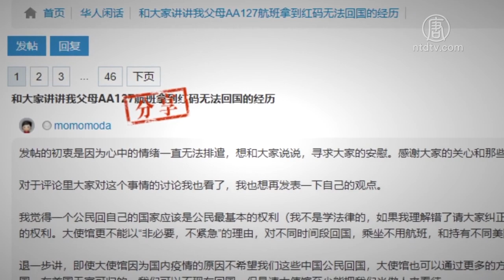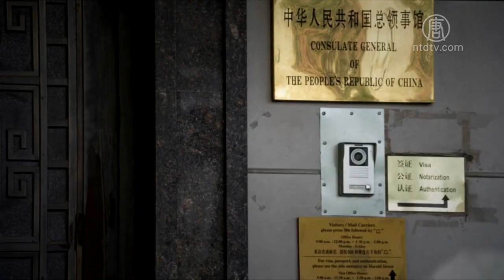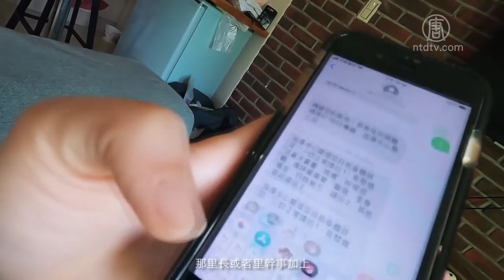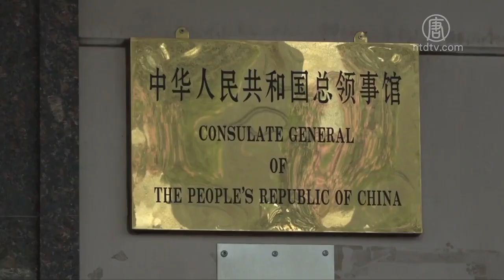【禁聞】 阻中國公民回國 中共大使館發「紅碼」海外中國人美國機場舉標語抗議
中共當局做出新規定，大使館有權決定是否發給中國公民回國的健康碼。目前傳出很多海外華人被拒絕，有些從其他國家轉機來美國，在美國無家可歸的華人，只能在機場舉著「我要回家」的標語抗議。

list=PLRhzJfiHV9fVi9ZE6_6jbCpfSPMsv-af0